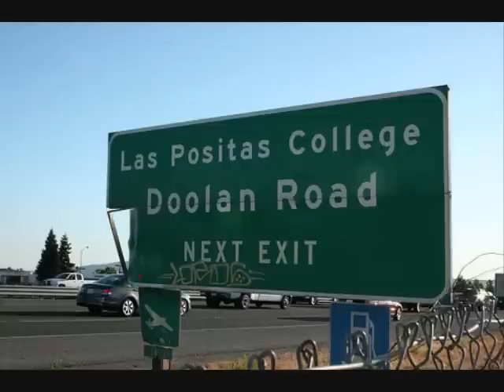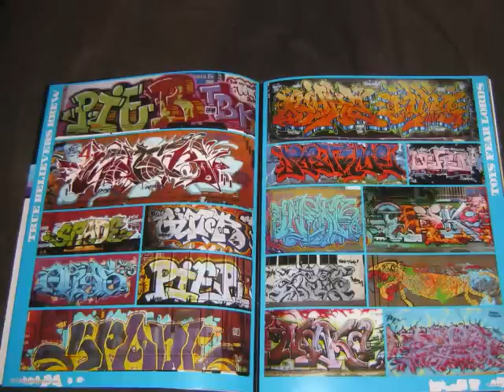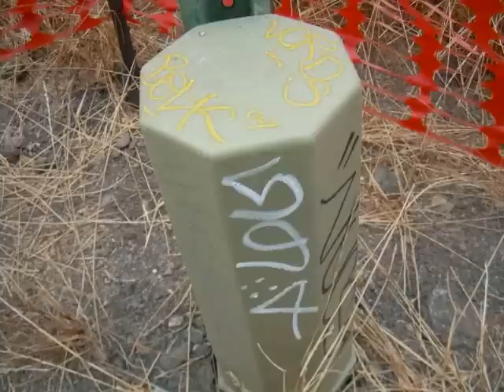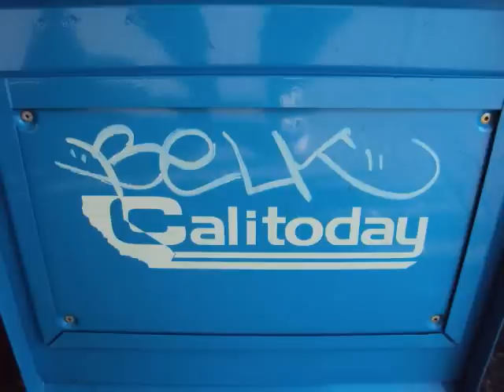BELK LORDS MHA FBI SAN JOSE GRAFFITI